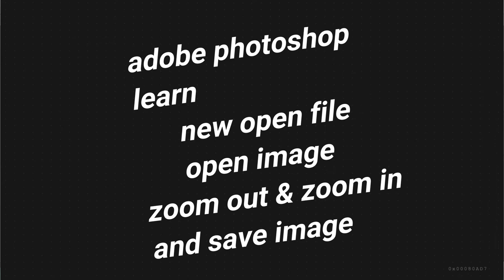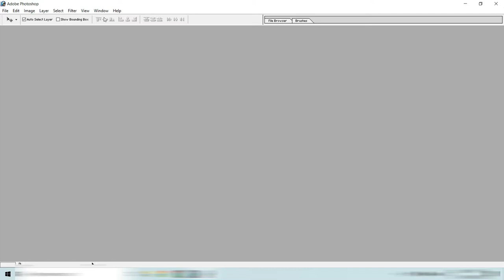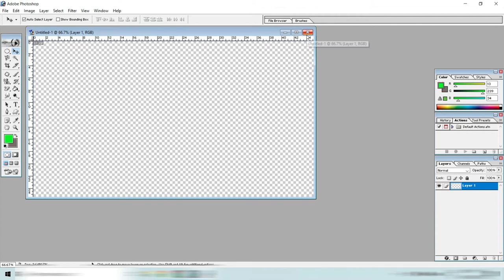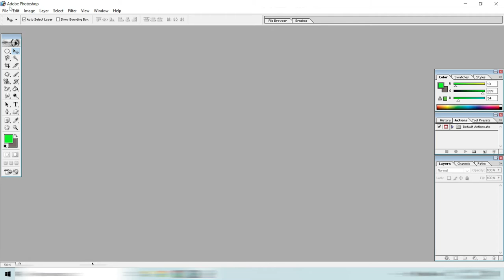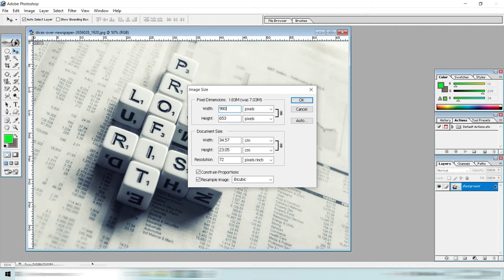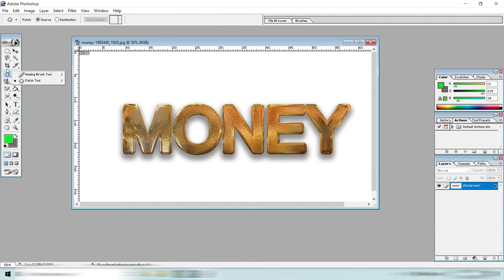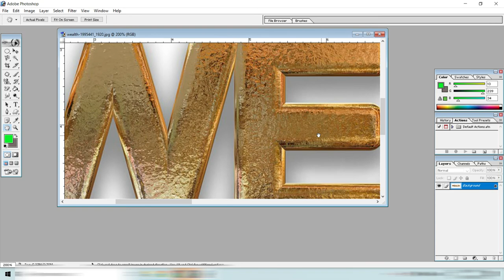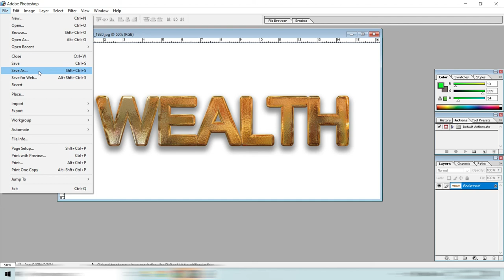01-Adobe Photoshop Software / Main Interface & Introduction/How to new open files/ image & page.